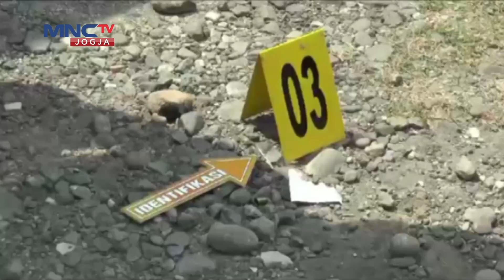PERAMPOK BERSENPI BERAKSI DI GUDANG EKSPEDISI#inewsyogya